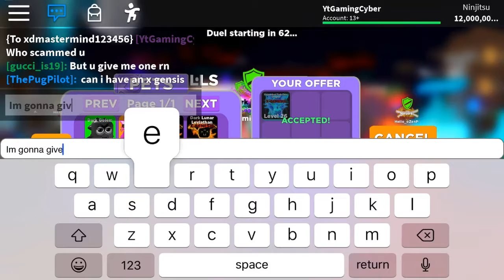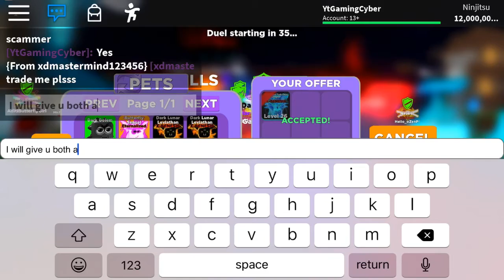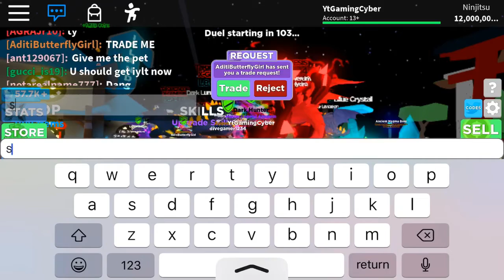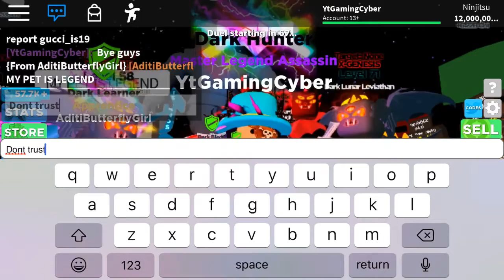Dont trust scammers i got scammed ninja legends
I got scammed make sure to report him on roblox